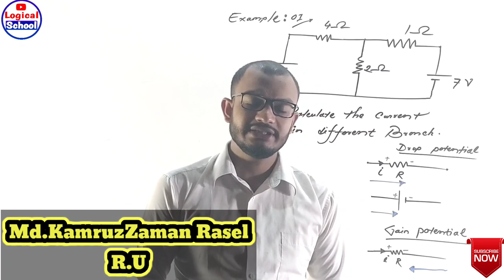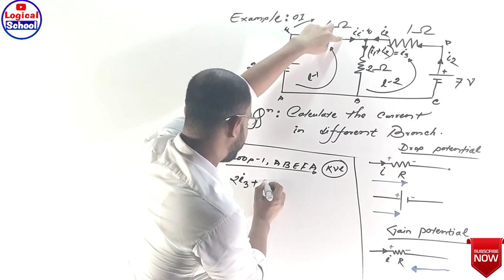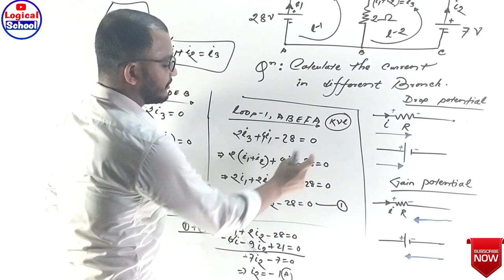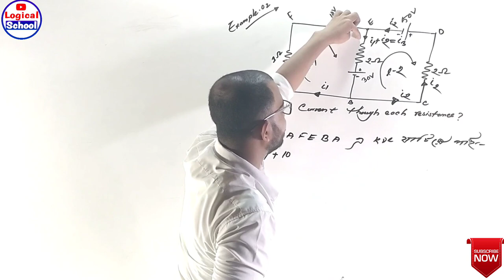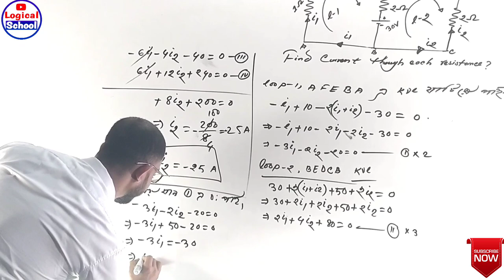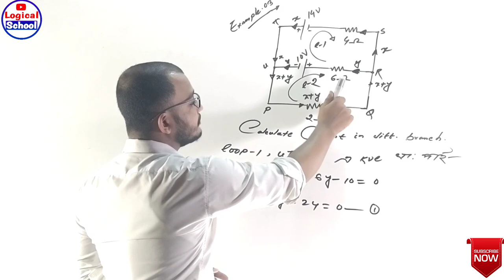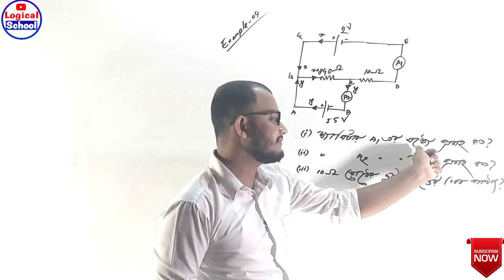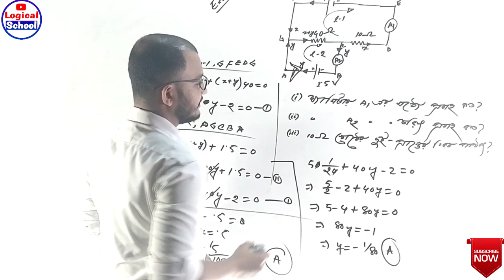১১.চল তড়িৎ💥কার্শফ ভোল্টেজ সুত্র সম্পর্কিত গাণিতিক সমস্যার সমাধান💥|Kirchhoff's Voltage Law|KVL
চল তড়িৎ_কার্শফ ভোল্টেজ সুত্র|Kirchhoff's Voltage Law|KVL|Related Numerical problem solve

পদার্থ বিজ্ঞান ২য় পত্র
চল তড়িৎ
কার্শফ ভোল্টেজ সুত্র সংক্রান্ত গাণিতিক সমস্যার সমাধান।
Kirchhoff's voltage law related math problem solve
|KVL numerical problem solve|

Video title    :Logical School
Lecture        :Current Electricity
Subject        :PhysicS
Topic            :Kirchhoff's Voltage law Related problem solve
Class            :HsC 2nd year
Lectured by :Md.KamruzZaman Rasel